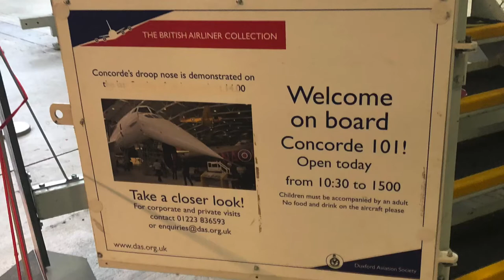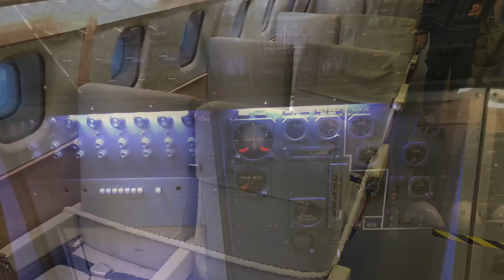IWM Duxford 2020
Hello everyone, in this video we are showing you The Pleasurewood Hills Highlights from August 2020.

Imperial War Museum Duxford is a branch of the Imperial War Museum near Duxford in Cambridgeshire, England. Britain's largest aviation museum, Duxford houses the museum's large exhibits, including nearly 200 aircraft, military vehicles, artillery and minor naval vessels in seven main exhibition buildings.

Equipment:

Logitech G Farm Simulator Heavy Equipment Bundle

Green Screen and Lights

Logitech Speakers (No Longer Made)

Microphone (Similar One)

GoPro Hero7

Seagate 4TB External Hard Drive

iPad Smart Keyboard

iPad Pro (10.5 inch)

Keedox Extension Lead

Virtual Reality Headset

My PC specs(Some info here may not be correct):

OS: Windows 10 64bit
Processor: Intel i5
Memory: 16 GB RAM
Graphics: NVIDIA GeForce GTX 1660
Storage: 6TB space

Stay Safe!